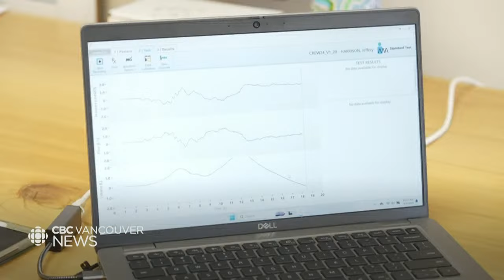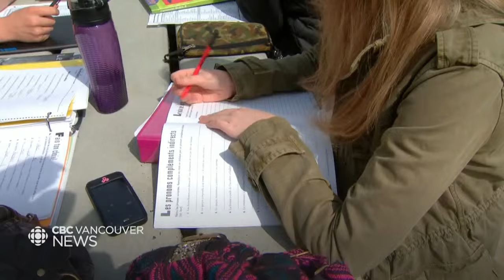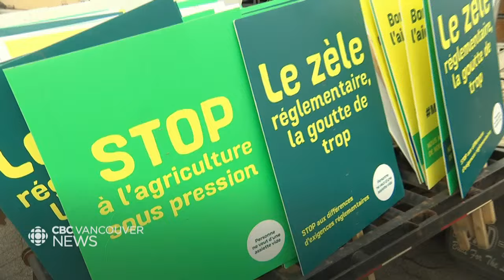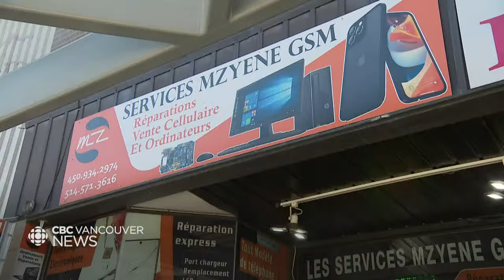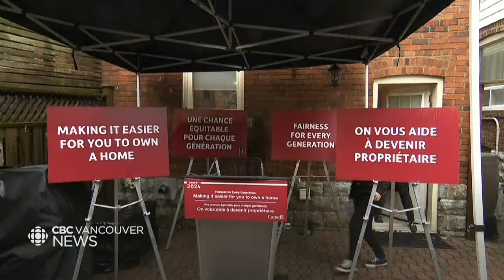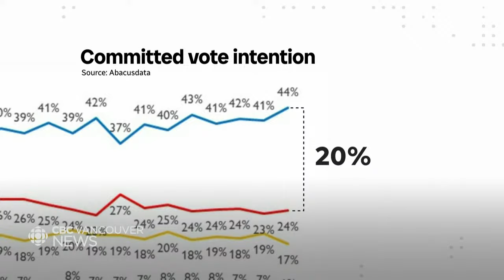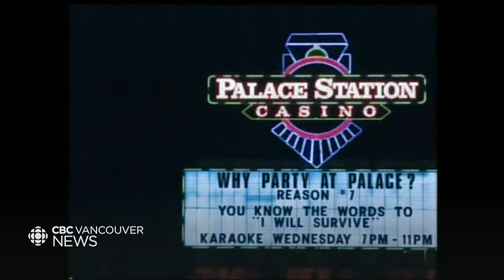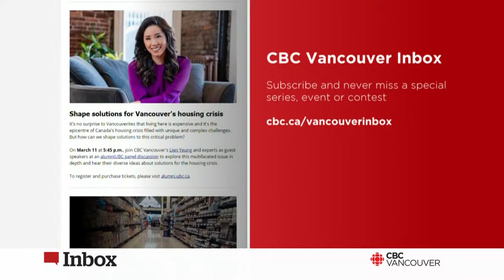CBC Vancouver News at 6, April 11 - New online system to connect B.C. patients with family doctors